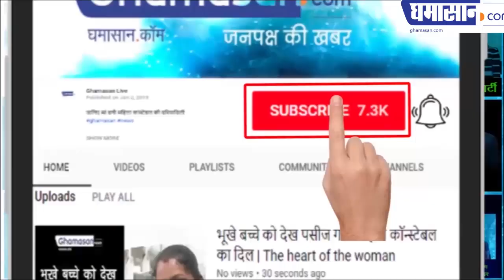Indore Loksabha Election 2019: BJP Candidate Shankar Lalwani said 'Main Bhi Chowkidar'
Shankar Lalwani said I am also a Chowkidar of Indore
Will carry on the remaining works of Tai